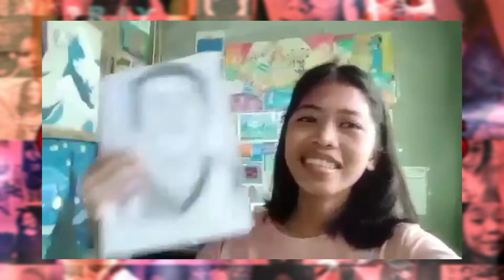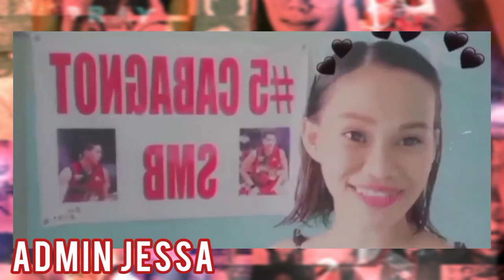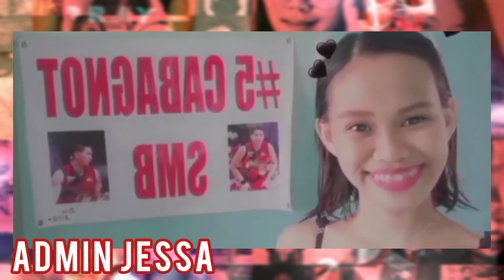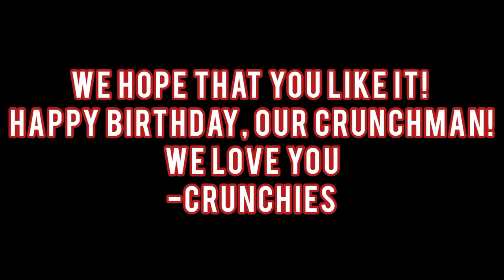Birthday Greetings for The Crunchman (Alex Cabagnot) ❤️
We hope you like it, crunchman! Happy Birthday, We love youuu ✨ Thankyousomuch for the four basketball players for granting our wish! ❤️

SOCIAL MEDIA ACCOUNTS:
Fb Page: The Crunchies - The official Group of Alex Cabagnot
Fb Group: Alex "Crunchman" Cabagnot Fandom ❤️

Credits for the music background.

Cuba- ASHUTOSH